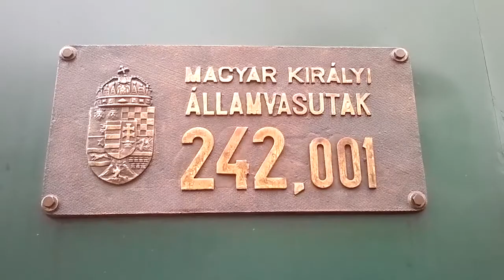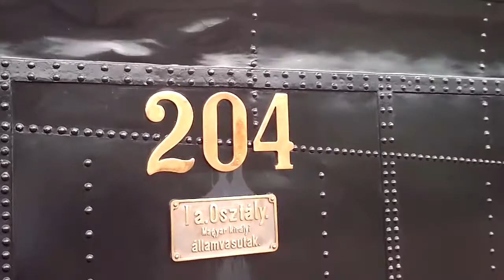Ünnepi gőzfelhős nosztalgiavonatok Budapesten/Dampfsonderzüge in Budapest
2017 szeptember 2.-án gőzmozdonyos nosztalgiavonatok közlekedtek Budapest-Nyugati pályaudvarról Szolnokra a Pest-Cegléd-Szolnok vasútvonal megnyitásának 170. évfordulójára. A vonatokat a 242.001 ill. a 204-es gőzmozdonyok húzták.
Am 2. September fuhren Dampfsonderzüge vom Budapest-Nyugati (Westbhf.) nach Szolnok ab. Die Züge wurden von den Dampfloks 242.001 bzw. 204 gezogen. Vor 170 Jahren ist die Eisenbahnstrecke Pest-Cegléd-Szolnok eröffnet worden.